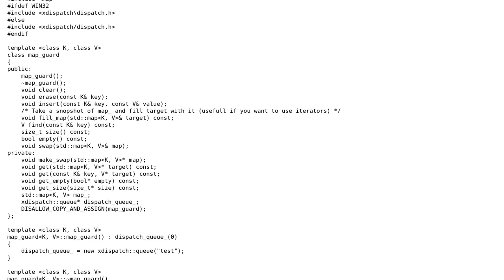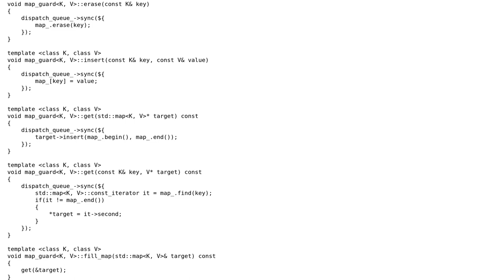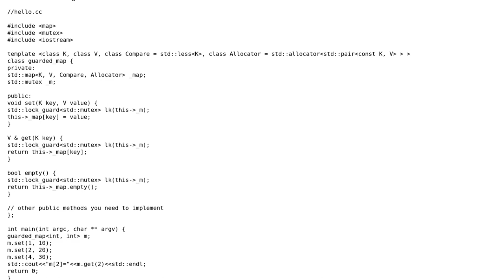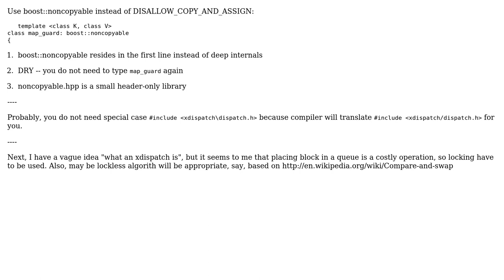Code Review: Thread-safe std::map accessor (2 Solutions!!)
Code Review: Thread-safe std::map accessor

With thanks & praise to God, and with thanks to the many people who have made this project possible! | Content (except music & images) licensed under CC BY-SA | Music | Images & others | With thanks to user user1123502 user Song Gao user BigMacAttack and the Stack Exchange Network Trademarks are property of their respective owners. You are responsible for your own actions.